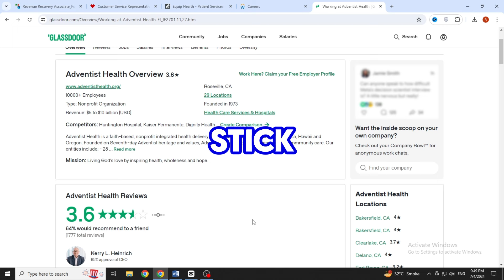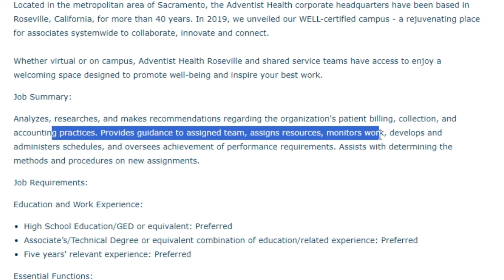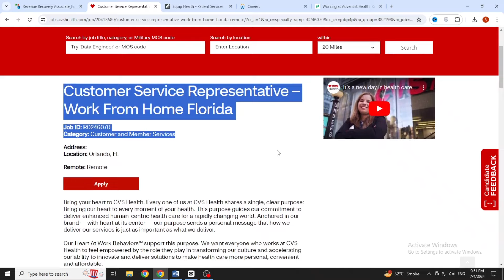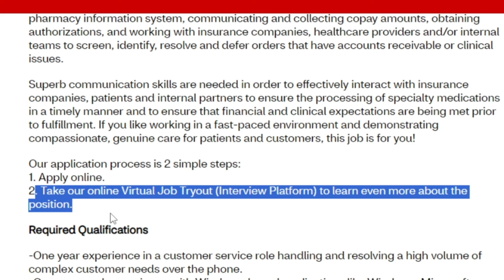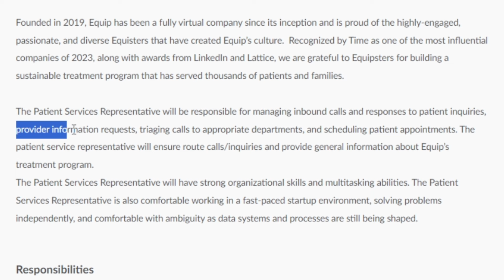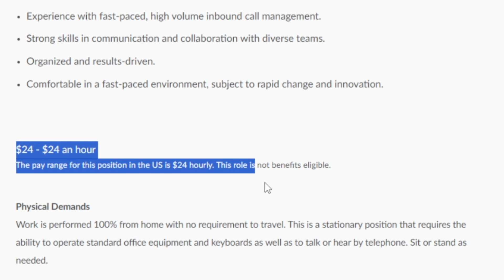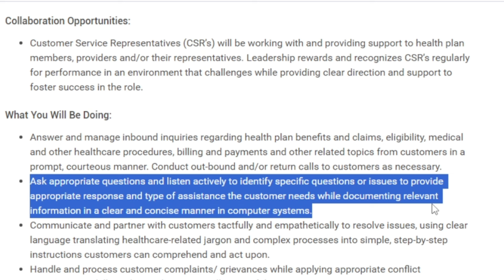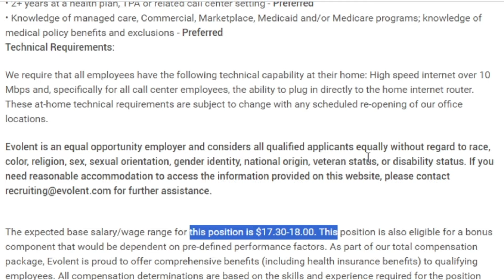Earn $30 per Hour Work From Home – 4 Healthcare Remote Jobs – Remote Jobs 2024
Are you looking for high-paying work-from-home opportunities in the healthcare sector? Look no further! In this video, I’ll share four entry-level remote jobs in healthcare that you can apply for right now. Some of these jobs pay up to $30 per hour! Whether you're in the USA or looking for worldwide opportunities, I’ve got you covered.

Timestamps
0:00 - Introduction
0:38 - Revenue Recovery Associate
2:18 - Customer Service Representative
4:42 - Patient Services Representative
6:45 - Customer Service Representative I
9:12 - Thankyou

This channel (Money Making Tip) will show you how to make money online from home home with step by step tutorials.
JOBS MENTIONED IN VIDEO CAN BE FOUND HERE
Revenue Recovery Associate  👇

Audience Searches 👇
Entry-level jobs
Beginner-friendly jobs
No experience required
Paid training
Free equipment provided
Online job opportunities
Work from home careers
Virtual jobs
Remote job market
Work at home positions
Earn money online
Flexible job options
Remote employment
Home-based jobs
Internet jobs
Telecommuting roles
Work from anywhere
Remote job openings
Remote job benefits
Remote work-life balance
Data entry jobs
Data entry freelancing
Typing jobs
Keyboarding jobs
Data input jobs
Data processing jobs
Data encoding jobs